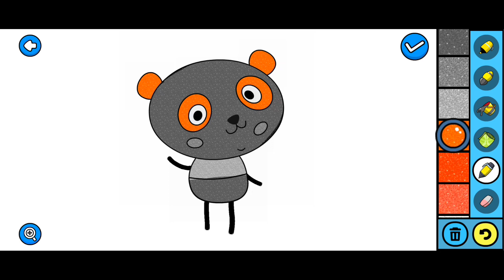Coloring panda for kids | Coloring little panda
*Coloring panda for kids

*Coloring little panda

*How to color a panda

*Kids coloring panda adventure

*Panda coloring book for kids

*Panda coloring fun"